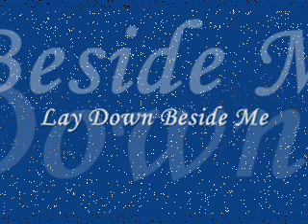Lay Down Beside Me - Don Williams repertoire - karaoke Carl Flemish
"Lay down beside me" one of Don Williams hits, great to sing along.